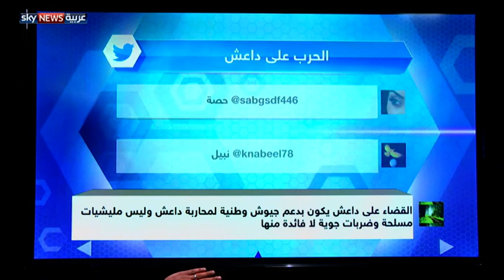داعش...عدو واحد وعدة جبهات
تشتد سخونة القتال، في أكثر من جبهة، ضد تنظيم داعش حيناـ ثم تخفت حينا، حسب طبيعة التطورات الميدانية والسياسية، في كل من العراق وسورية، لكن منذ بدء الحملة العسكرية الدولية، على هذا التنظيم، لم تكن هناك استراتيجية موحدة فاعلة وواضحة، بين قوات التحالف الدولي، وبقية الأطراف المعادية للتنظيم، سواء الحكومة السورية المدعومة من موسكو، أو فصائل المعارضة السورية المعتدلة وغيرها . غير أن المعارك، التي تدور الآن، في أكثر من جبهة، وفي نفس الوقت، في العراق وسورية، تشير إلى تغير في هذه الاستراتيجية، حيث يحاول التنظيم، صد أكثر من هجوم لأكثر من جهة، بدءا من الفلوجة في العراق، مرورا بشمال الرقة السورية، وصولا إلى شمال حلب، وغرب محافظة الرقة. هجمات متزامنة تشنها أكثر من جهة مختلفة، يجمعها كلها خيطان يشير أحدهما إلى واشنطن، والثاني إلى موسكو.